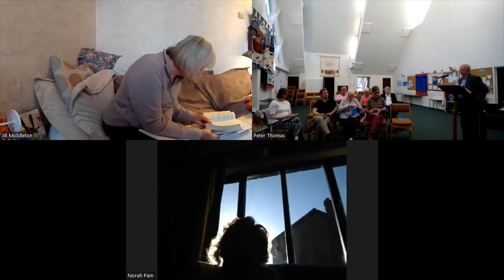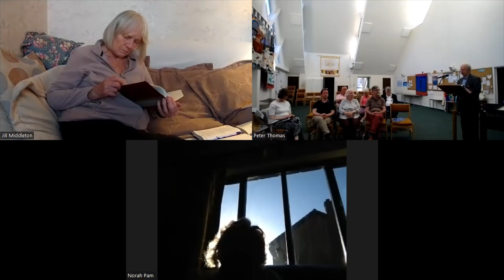What could I say about growing older?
What does the Bible say about growing older and how should the church be showing God's love for older people.